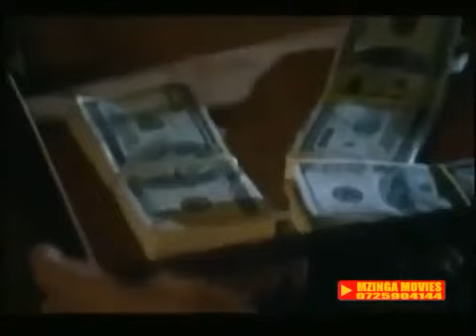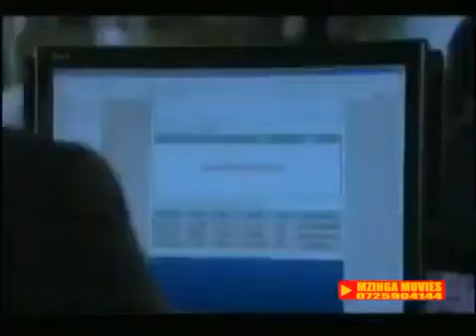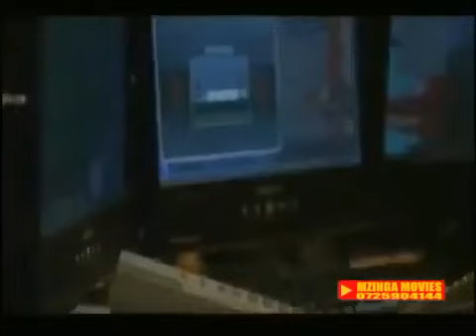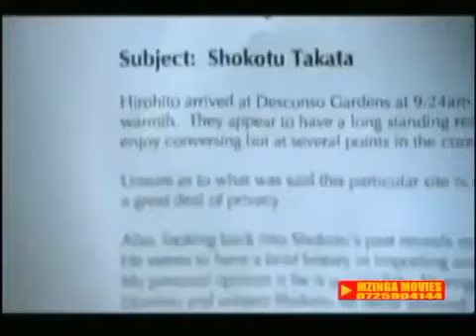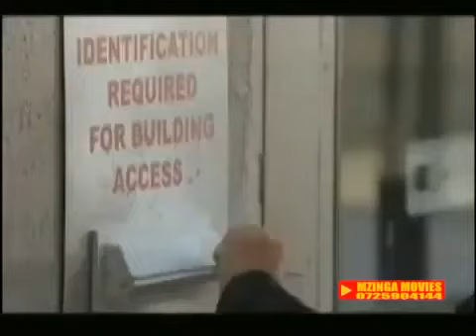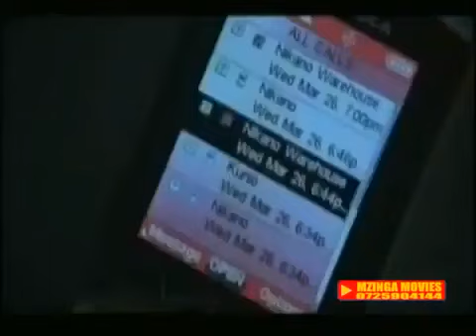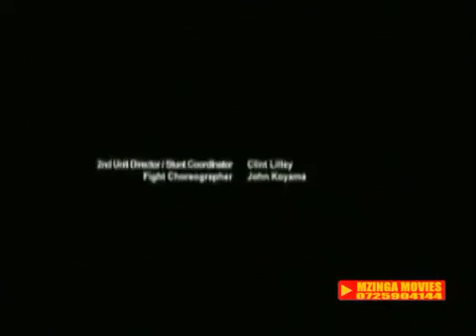DJ AFRO MOVIES